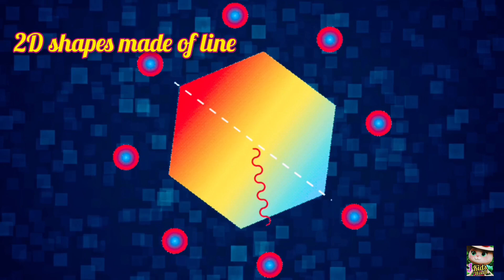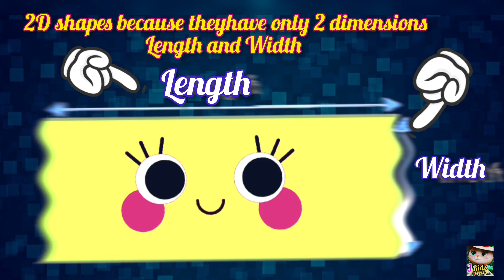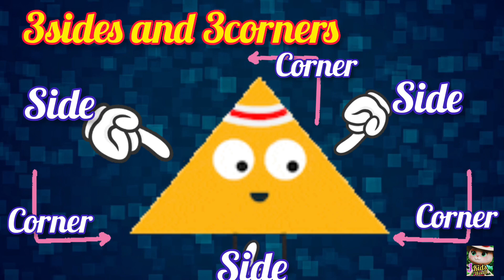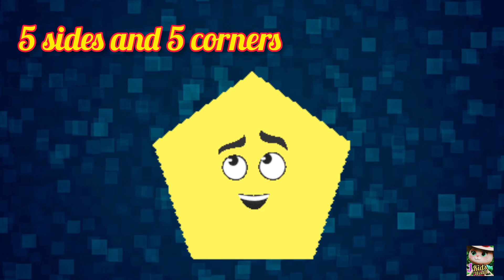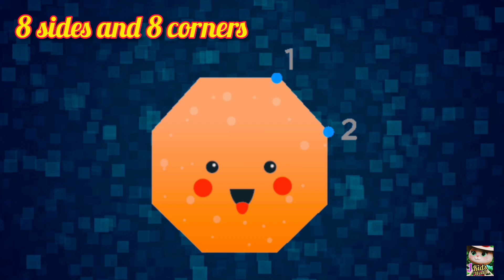Shapes Song,Shapes, learning Shapes, What shape it is ‎@CoComelon,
Shapes Song/Shapes/learning Shapes/What shape it is ‎@CoComelon/2D shapes/shape for Toddlers/Song/kids learning/Circle/triangle/ square/rectangle/ oval/ pentagon/ hexagon and octagon
We are Shapes Shape Song...
Math education
2D Shapes
Shapes for Kids
Basic Shapes
Learning Shapes
Shapes and Colors
Shapes Song
Shapes Activities
Shapes for Children
Shapes Tutorial
Teaching Shapes
Fun with Shapes
Identifying Shapes
Shapes Lesson
Shapes Crafts
shapes for kindergarten
learning shapes activity
Easy shape Song lyrics
easy learning, easy maths learning
learning about shapes
2d shape Song, preschool learning,
shapes for kids
What are 2d shapes
why shapes called 2d
how shapes made
what are Shapes

your queries-
what are Shapes?
how shapes made?
What are shapes and its types?
How do you describe shapes?
What is a shape definition for kids?
What is basic shapes?
What is shape in maths?